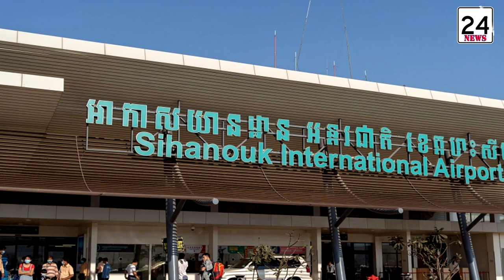អាកាសយានដ្ឋានខេត្តព្រះសីហនុមានការវិវត្តិយ៉ាងណា ក្លាយជាព្រលានខ្នាត 4E-Sihanouk international airport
អាកាសយានដ្ឋានខេត្តព្រះសីហនុមានការវិឌ្ឍយ៉ាងណា ក្លាយជាព្រលានខ្នាត 4E-Sihanouk international airport